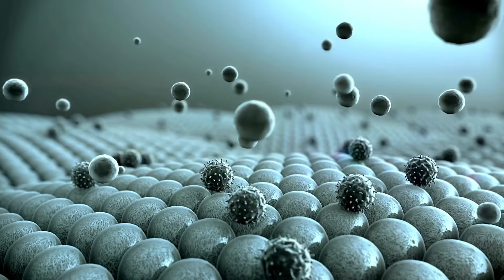Your PTSD Can Be Worsened by Perimenopause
In this video, we delve into the often-overlooked intersection of PTSD and perimenopause, discovering how the hormonal fluctuations during this phase can significantly impact one's mental health.

As we explore the intricate connections between perimenopause and PTSD, it becomes evident that a holistic approach to treatment is crucial. Education about the dangers of certain medications and the importance of hormone balance is paramount. Practical steps, such as nutritional adjustments, supplementation, and lifestyle changes, offer promising avenues for managing symptoms effectively.

📞 Book Your Free Clarity Call:
Free clarity call with our experienced team.

⏳ Get A Personalized Coaching Program:
Naked Recovery is here to assist you in overcoming obstacles and moving forward. Discover more about how we can support you